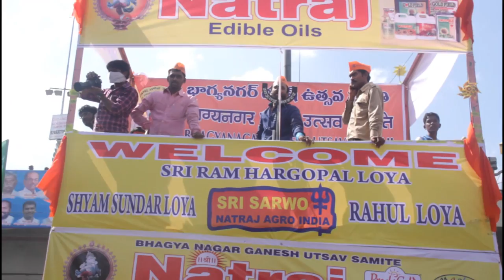ganesh nimajjanam documentary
Documentary about VINAYAKA CHAVITHI & NIMAJJANAM. Khairathabad ganesh nimajjanam, full process of ganesh chaturdi (vinayaka chavithi),
Hyderabad at tankband Hussain sagar nimajjanam process and there activities, police protection, help desk, emergency services,  security alerts, and media coverage, people participation all are pretty good,very interesting,  Hyderabad fans must watch this video